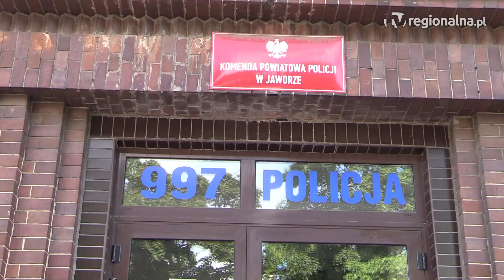JAWOR. Nie wiedziała gdzie jest, odwiózł ją radiowóz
Z domu wyszła tylko na chwilę, po czym nie wiedziała gdzie jest i jak się nazywa – seniorka błąkała się po Jaworze. 83-letniej kobiecie w powrocie do domu pomogli policjanci.